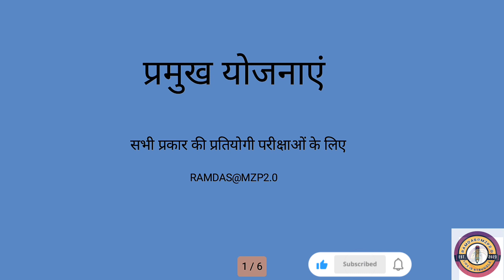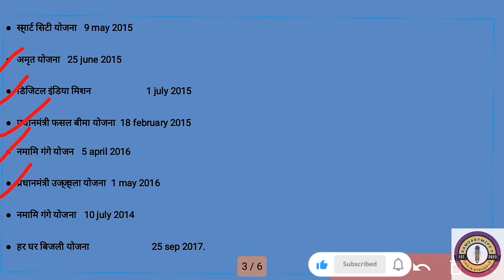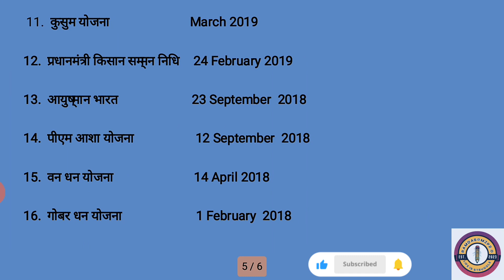भारत सरकार के प्रमुख योजनाएं